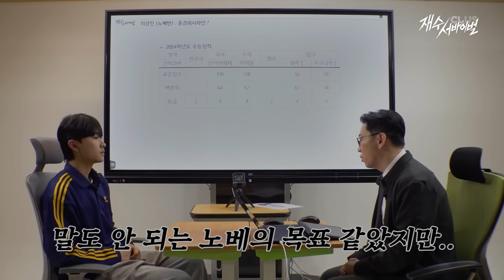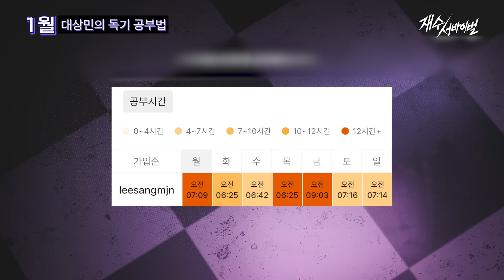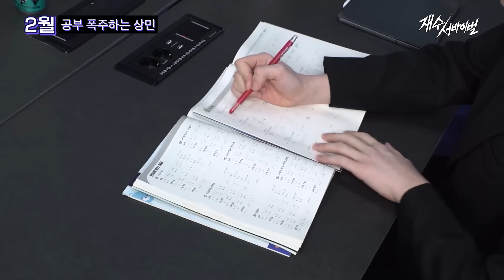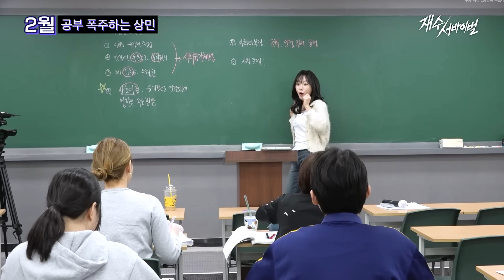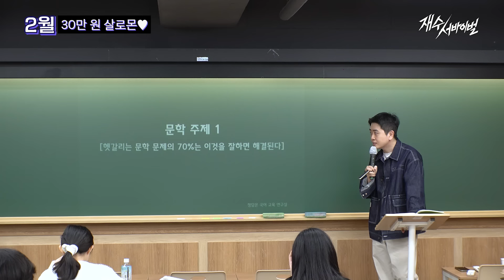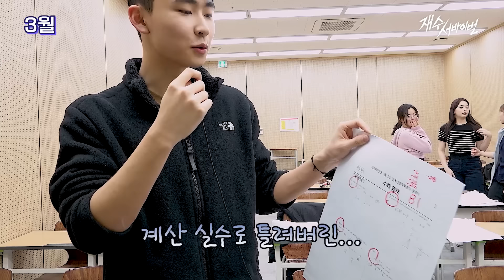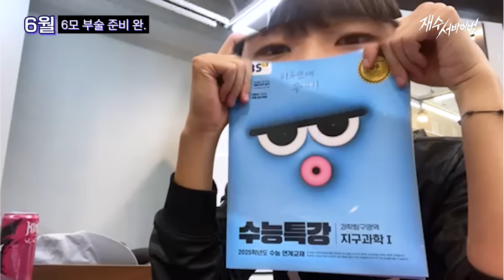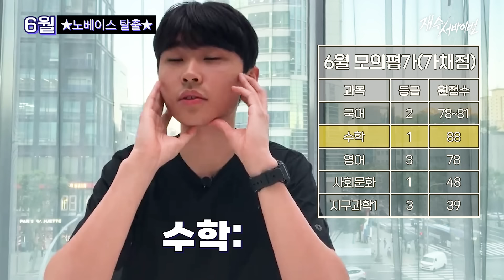결국 증명한 노베 재수생 6개월 간의 대장정 서사 [재수서바이벌 비하인드]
재수 서바이벌의 기대주?!
이제는 모두가 인정한 성장주 대상민!
지난날의 서사가 궁금하다면!
[재수 서바이벌]을 확인해 주세요 :)

00:00 오프닝
00:46 어색한 첫 만남
02:34 노베 맞나요?
04:24 연대 형의 퇴소ㅠ
08:41 쉽게 오르지 않는 점수
08:52 특별 과외ㄷㄷ feat. 유연
09:49 역대급 커하 찍은 5월
12:02 6모로 인증한 대상민
12:19 주작 논란 해명으로 마무리